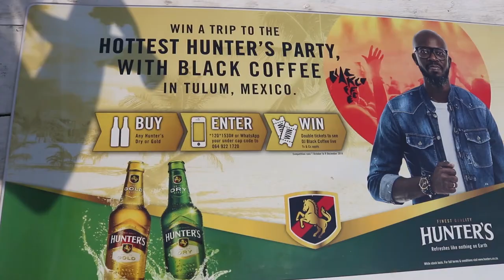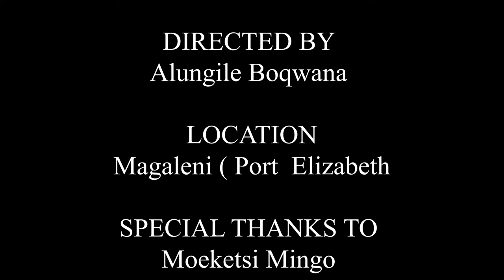Moeketsi's Kitchen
Production by Alungile Boqwana